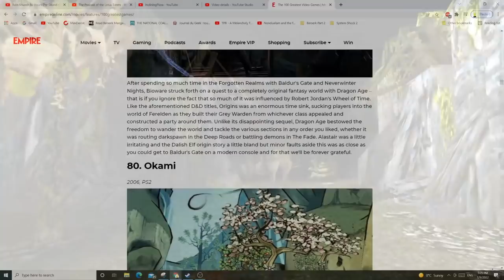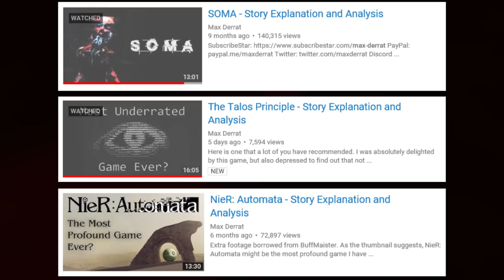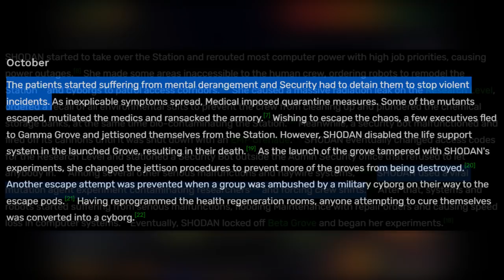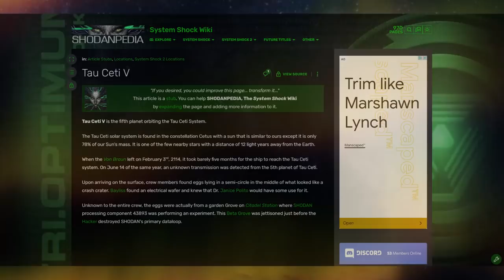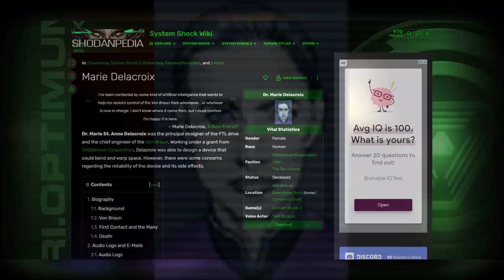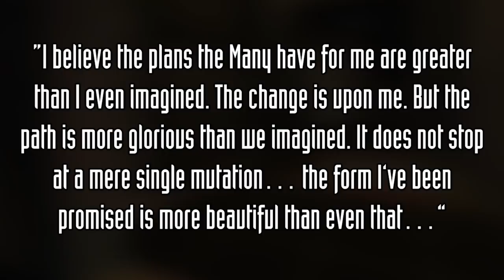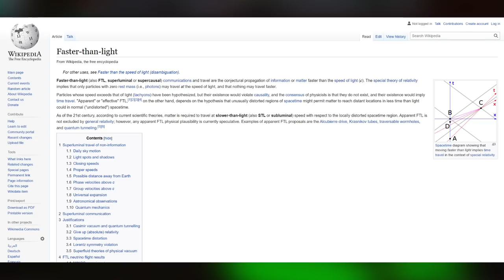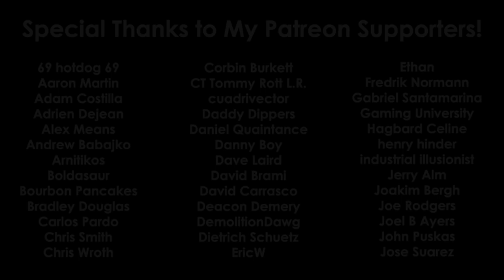System Shock 2 - Story Explanation and Analysis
For a while, I thought Deus Ex was the most important game ever made. I said that because of the standard it set for gameplay, music, graphics (at the time), story and immersion. But that was before I played System Shock 2. Now, I'm not so sure. Like Deus Ex, System Shock 2 inspired so many games that followed after. Without System Shock 2, modern day action games might not be as inclined to add RPG elements... in-depth mechanics... or thought-provoking stories. Listen on to find out just how important System Shock 2 was and is...